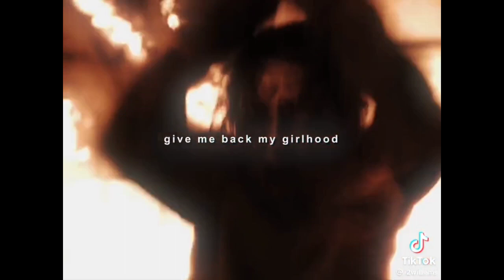The Last Of Us Episode Eight TikTok Edits Because It Was Hit Too Close To Home